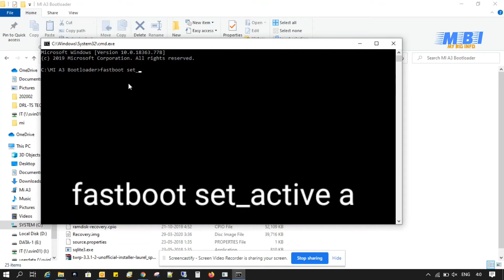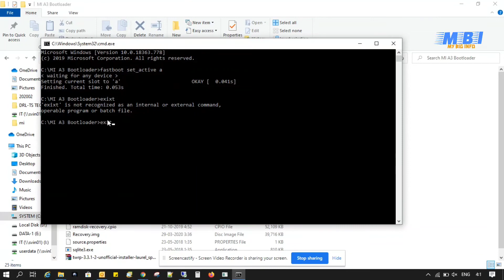mi A3 fastboot problem, solutions only 10 second, mi A3 flash के बाद fastboot पर अटक गया है,